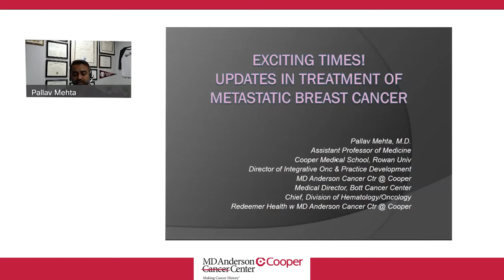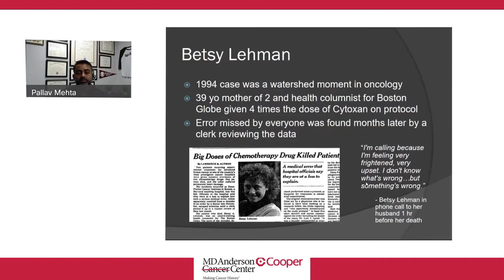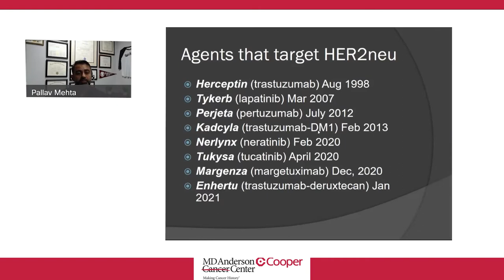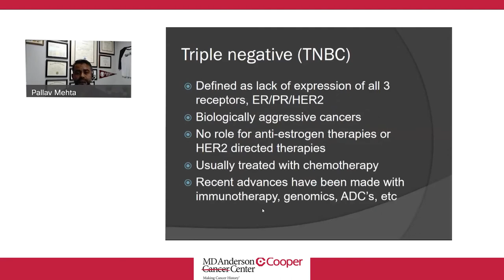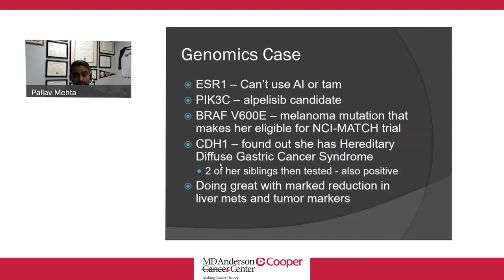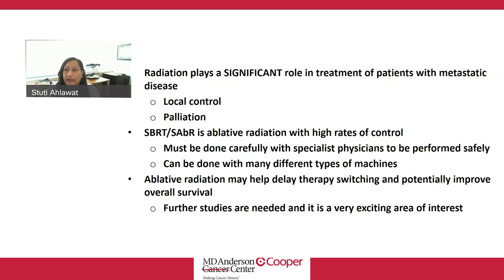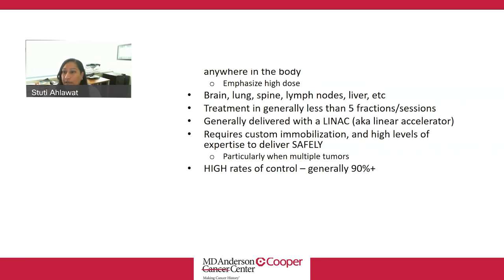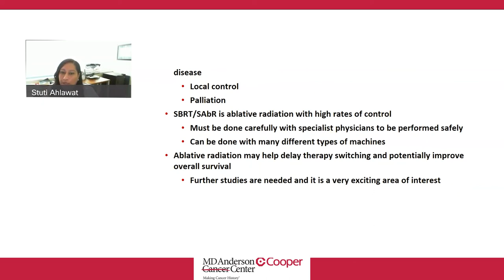WEBINAR: New Treatment Options for Metastatic Breast Cancer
This webinar from MD Anderson Cancer Center at Cooper (New Jersey) highlights new treatment options for metastatic breast cancer. This informative discussion examines the latest advances in medical and radiological oncology in the treatment of metastatic cancer in patients with triple-negative, or HER2+ and/or ER+ breast cancer.

This webinar is presented by the following cancer experts from MD Anderson at Cooper:

Pallav Mehta, MD
Hematologist/Medical Oncologist
Director of Integrative Oncology

Stuti Ahlawat, MD
Radiation Oncologist